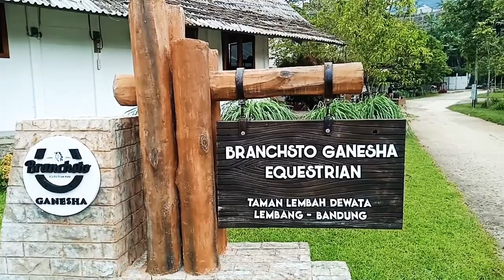Latihan Kuda Tunggang di Lembang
Berlatih kuda tunggang di Lembang, Jabar. Mari latihan berkuda sembari rekreasi.